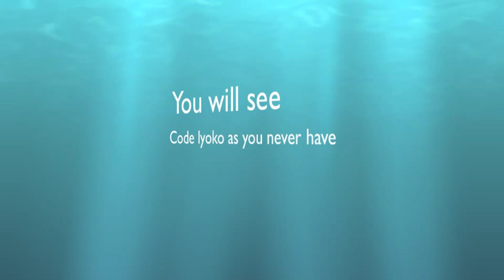Garage Kids Project- Announcement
I have decided to take the code lyoko pilot Garage kids and turn it into a full blown series
 i do not own GarageKids/Code Lyoko the characters used or progams